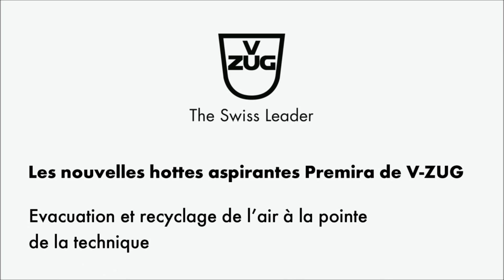Hotte V-ZUG Premira : une hotte au rapport qualité prix époustouflant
Une hotte haut de gamme disposant de fonctionnalités et de performances exceptionnelles pour un rapport qualité / Prix hors norme.